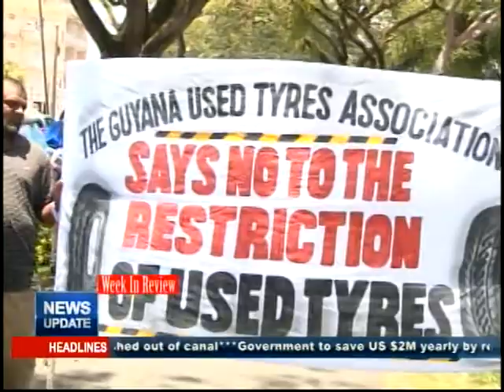Week In Review 9th April,2017